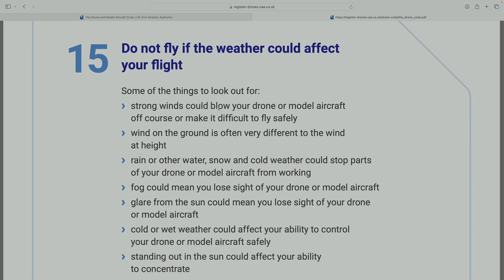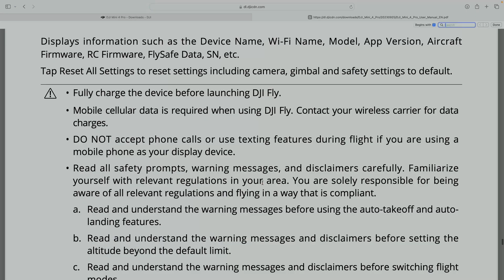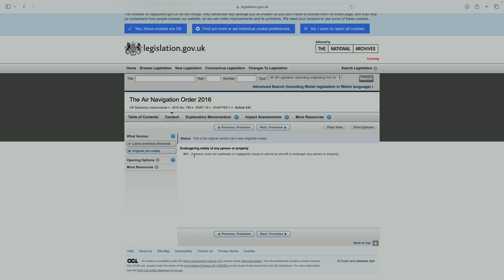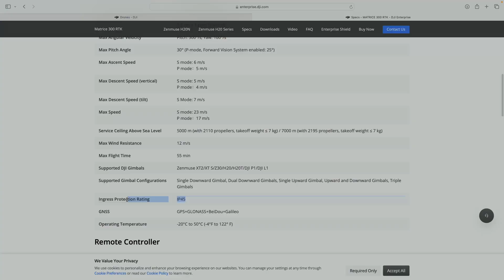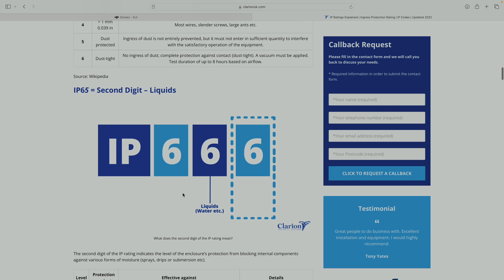Flying Drones in the Rain: What You Need to Know - DJI Mini 3/4 Pro and More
🌧️ Is it safe to fly your DJI Mini 3 or 4 Pro in the rain? In this video, we explore the risks and regulations surrounding flying consumer drones in wet weather conditions. Join us as we delve into the guidelines provided by the Civil Aviation Authority (CAA) and examine the UK's Air Navigation Order of 2016.

🔍 We've scoured the CAA website, consulted Facebook communities, and dissected the legalities to give you a comprehensive overview of what's permitted and what's not. Learn about the potential risks of water damage to your drone's sensitive components and discover how flying in the rain could impact your equipment.

👮 Ever wondered how police drones like sky coppers, can operate in the rain? We've got the answers! Uncover the technology and strategies that enable law enforcement to fly in adverse weather conditions.

🚫 Whether you're a seasoned drone enthusiast or a beginner, understanding the rules and precautions for flying in the rain is crucial. Watch till the end to ensure you're well-informed and equipped to make responsible decisions when taking your drone out in less-than-ideal weather.